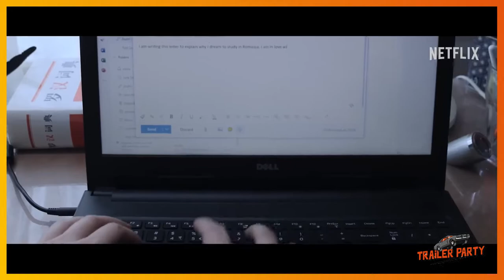The Joys and Sorrows of Young Yuguo - Official Trailer (2022)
16-year-old Yuguo, who has a passion for Eastern European romantic poetry, makes a pilgrimage from his home in China to the foothills of Romania's Carpathian Mountains.